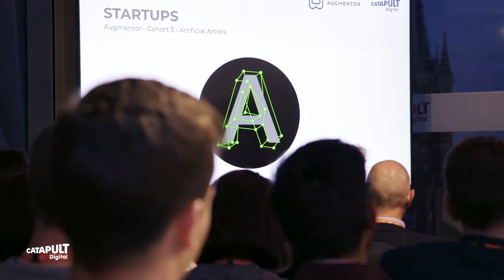Develop investment-ready VR and AR commercial solutions with Augmentor | Digital Catapult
Digital Catapult’s Augmentor programme returns for 2019, aimed at the next generation of companies developing innovative, commercially focused applications for augmented reality (AR) and virtual reality (VR). Bringing together investors, commercial partners and early-stage companies, Augmentor is helping to accelerate UK investment in immersive technologies, boosting their development and adoption in multiple industries, and showcasing their potential to some of the UK’s leading investors.

This year we tripled on our investor partners and mentors, bringing back the funds we worked with in the previous years including HTC ViveX, Station 12, Ascension Ventures and Bethnal Green Ventures as well as adding Edge Investments, Remagine Ventures, MMC Ventures, ADV, Force Over Mass, Mercia Asset Management, GMG Ventures and Founders Factory to better support the startups with their fundraising challenges and scale their business.

"Immersive tech offers great opportunities for entrepreneurs, especially as we embrace 5G. Augmentor shines a spotlight on this sector and brings together mentors, partners and investors to create value for this ecosystem" says Eze Vidra of Remagine Ventures.